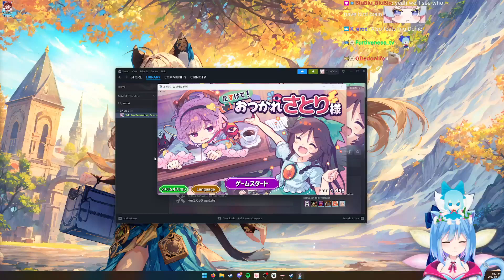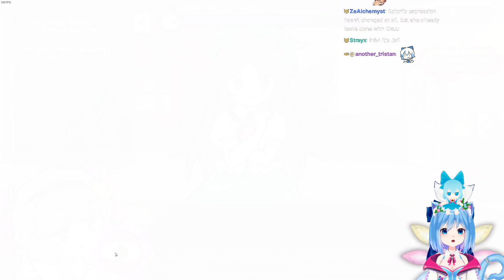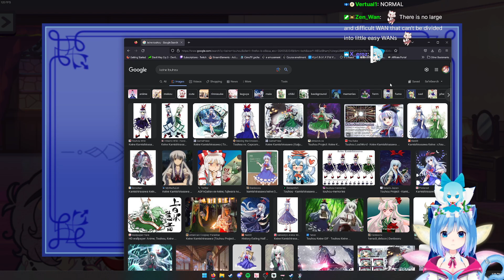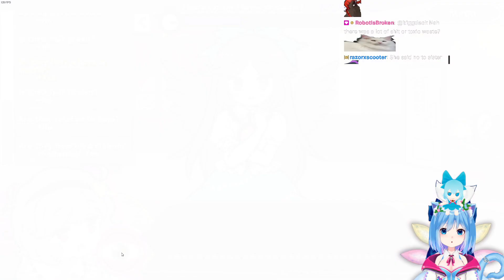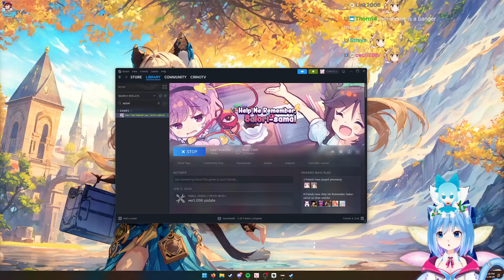Cirno Plays Help Me Remember, Satori-sama! #2 (Restart)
Played live:
September, 2023

Description:
Satori's overworked herself into bed, but Okuu needs help remembering things! You can't use her heart-reading power, and will instead have to ask questions and use her power of recollection to correct wrong info, all while enduring visits from Orin and Koishi as you deduce what Okuu's forgotten!